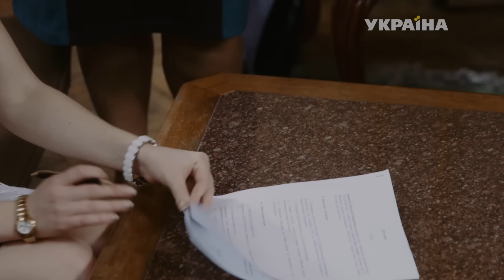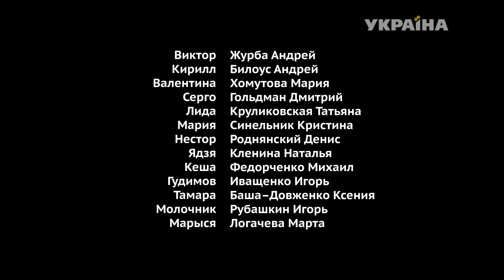Клан Ювелиров. Возмездие (87 серия)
В мире больших денег, лжи и интриг опасность грозит каждому, кто осмелится пойти наперекор установленным правилам игры. Однажды, в эпицентр противостояния двух враждующих ювелирных кланов попадают отчаянные влюбленные Зоя и Тимур. Вступив в схватку с самой судьбой, и не раз заглянув в лицо смерти, они будут бороться за свое право на счастье.